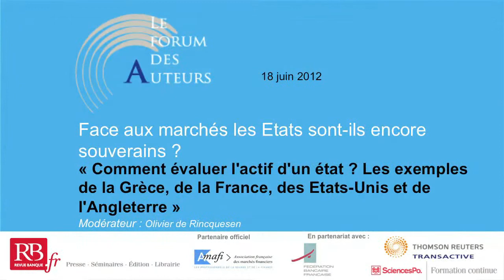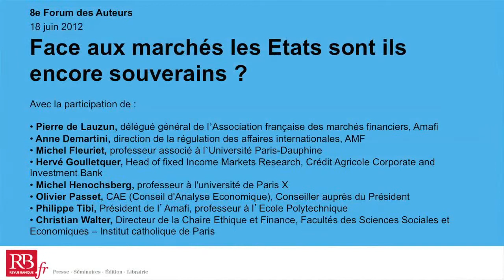Michel Henochsberg, Philippe Tibi : Comment évaluer l'actif d'un état ? Revue Banque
Cette vidéo est extraite du Forum des auteurs organisé le 18 juin 2012 par Revue Banque, en partenariat avec l'Amafi, SciencesPo Paris et Thomson Reuters Transactive, autour de la parution du supplément « Face aux marchés, les États sont-ils encore souverains ? ».